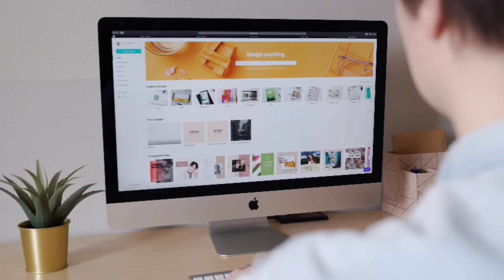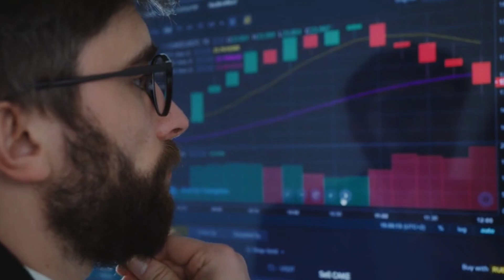Passive income করে বড়লোক হবো কীভাবে? Passive income ideas‌।।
তবে, বড়লোক বা ধনী হওয়ার কোনো নির্দিষ্ট সময় নেই, আপকি যেকোনো সময় যেকোনো বয়েসেই ধনী হতে পারবেন।

কিন্তু, তার জন্যে আপনার সবচে প্রথমেই নিজের কল্পনা, দৃষ্টি এবং লক্ষ্য কে একটি সঠিক রাস্তা দেখাতে হবে।

সফল ব্যক্তি হওয়ার জন্যে কখনোই দেরি হয়ে থাকেনা।

অনেক ব্যক্তি রয়েছেন যারা প্রায় ২০ থেকে ২৫ বছরের মধ্যেই success এর মজা নিয়ে নেন।

প্যাসিভ ইনকাম হলো এমন একটি আয়ের ব্যবস্থা যেখানে টাকা আয় করতে গেলে আপনাকে সবসময় সে কাজের পিছনে লেগে থাকতে হবে না একবার ইনভেস্ট করে সবসময় বসে বসে আয় করাকে প্যাসিভ ইনকাম বলা হয়।

আজকের ভিডিও তে বলবো কীভাবে passive income করে বড়োলোক হবেন।

পর্ণ দেখা ছাড়বো কীভাবে?